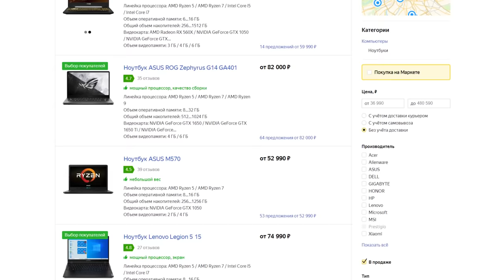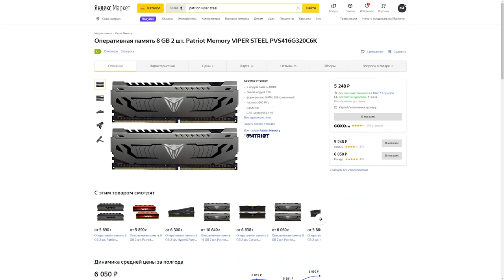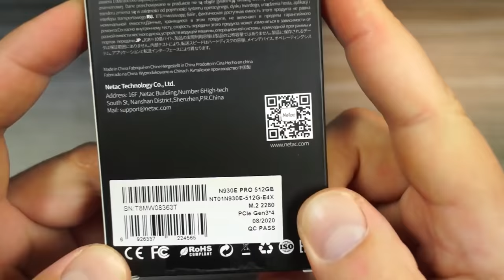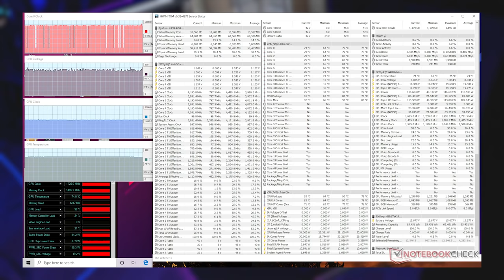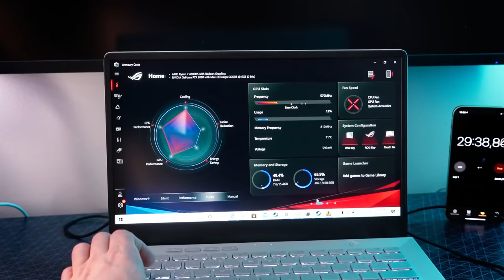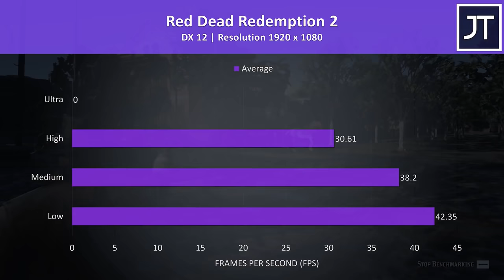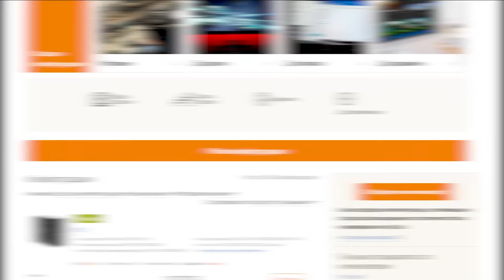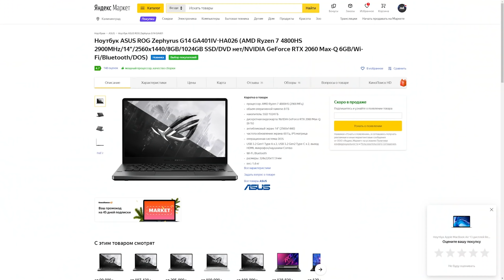МИФЫ ВЫБОРА: игровой ПК vs ноутбук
В этом видео поговорим об мифах при выборе: ПК или все же игровой ноутбук?
Это ролик не про то, что игровые ноутбуки лучше ПК
Это про то, что у них есть свои плюсы, а не только минусы.